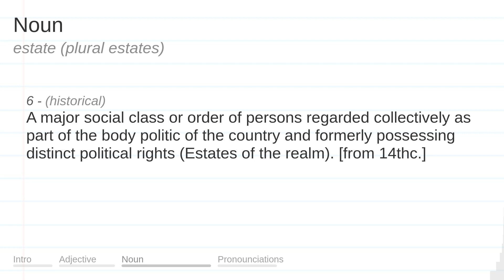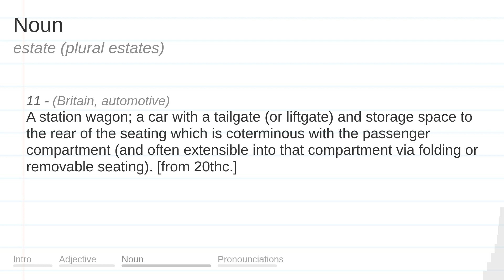ESTATE meaning, definition & pronunciation | What is ESTATE? | How to say ESTATE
What is ESTATE?
What does ESTATE mean?
How do you say ESTATE?
How to pronounce ESTATE?

ESTATE meaning - ESTATE pronunciation - ESTATE definition - ESTATE explanation